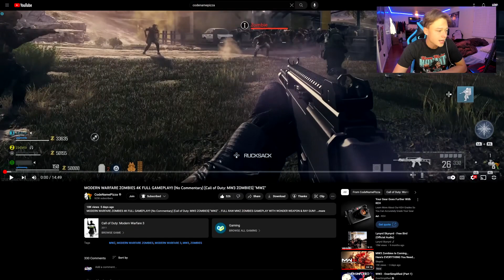WHY MODERN WARFARE 3 WILL SUCCEED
Would Consider Piping Russman for a Sub?

Call of Duty Zombies or Cod Zombies has DLC 1, DLC 2, DLC 3, DLC 4,  where we solved easter eggs, challenges, storylne /Lore, with black ops 3. cod vanguard zombies , cod zombies perks ,and a trailer. Different updates, maps , release date, and more changes the gameplay and how you play. Especially with bo3 zombies, bo3 custom zombies, characters, storyline, and the best bo3 zombies map origins, or der eisendrache.

Some of my Insprirations are MrTLexify, TheSmithPlays, MrRoffelwaffles, NoahJ456, All the Sidemen,  Ludwig, CodenamePizza, Tim Hansen, KrazyRabb1t, MrDalekJD, mcsportzhawk, JCBackfire, and the entire Zombies Community.